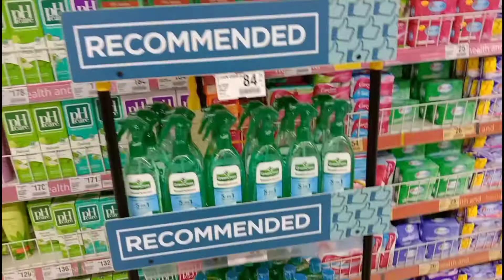AYUDA PARA SA POSITIVE